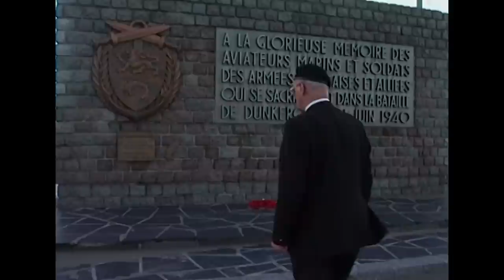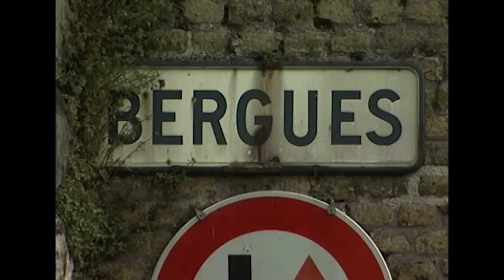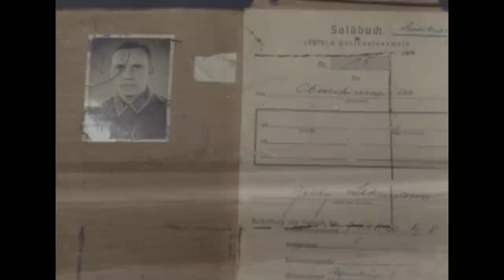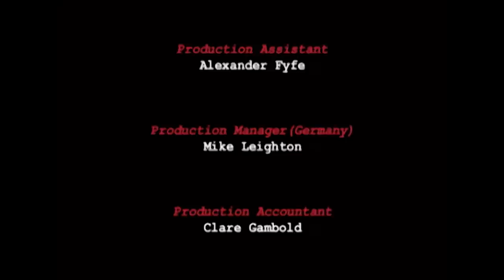What Was It Like To Be On The Beaches Of Dunkirk? | Both Sides of the Line | War Stories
Travel back to 1940 and the Miracle of Dunkirk. Over 300,000 Allied soldiers found themselves trapped between the relentless German forces and the unforgiving North Sea. Hear the first-hand accounts of two veterans from both sides of the line, and witness the emotional reunions on the very beaches where history was made.